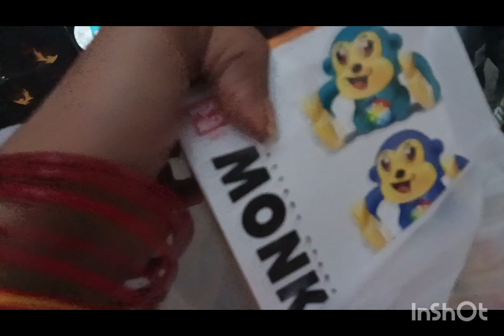Beautiful cake design for baby birthday 🎂ll Birthday decoration ideas at home 🏠 ll